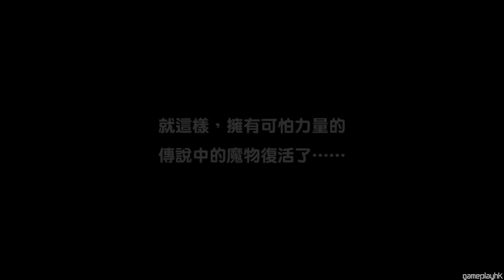Paper Mario RPG 爆機 冒險辛苦又談唔上，救公主係我本份 (紙片瑪利歐 RPG 重製版) Switch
Eli 玩新遊戲!
任天堂又炒冷飯喇! 唔知大家受唔受呢? 雖然唔係新game，但Mario 遊戲真係好搞笑，希望大家鍾意今次連載啦!